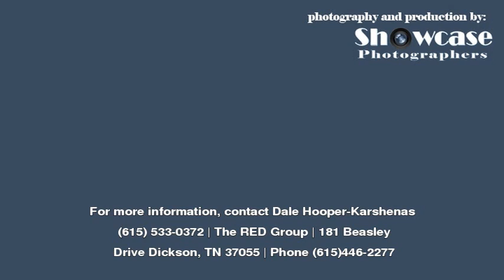Home For Sale at 116 Coach Dr in White Bluff Presented By: Dale Hooper-Karshenas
Greenfield Ridge